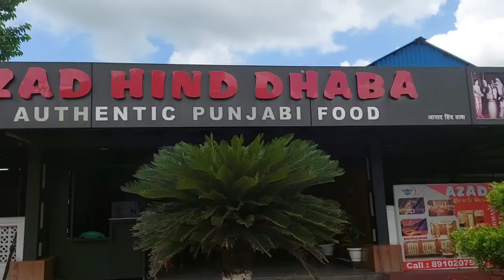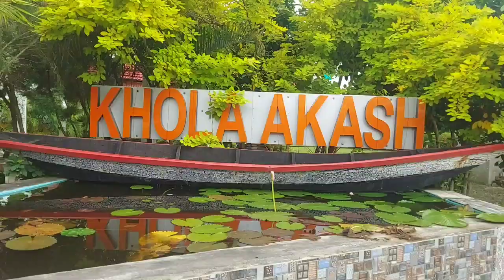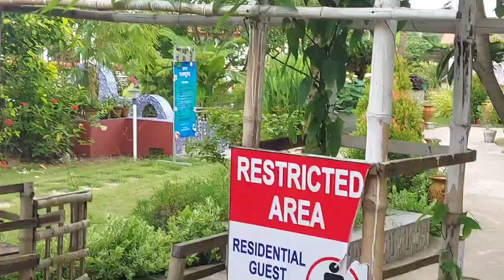Resorts near Kolkata / Haldi Riverside Day tour / Khola Akash / খোলা আকাশ রিসর্ট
Resorts near Kolkata / Khola Akash / Riverside resort near Kolkata / Day tour from Kolkata

Khola Akash
Haldi river

pushpal explores

 Budget Tour Plan Tour
 Plan Tour guide
Weekend Gateways